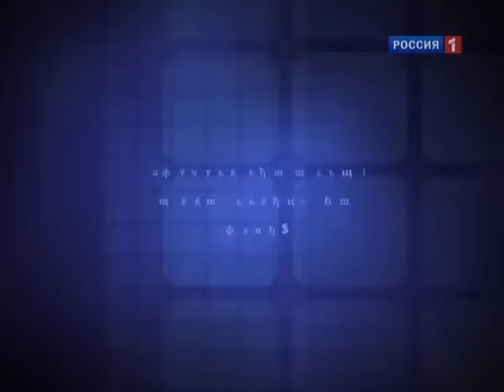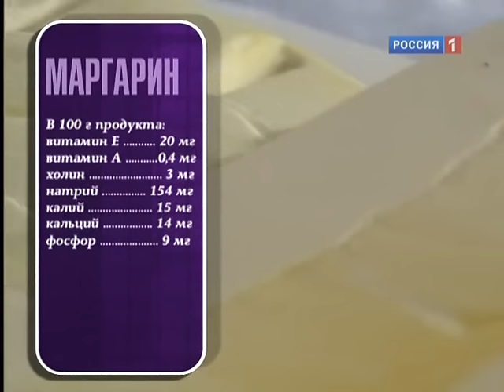Маргарин - польза и вред, состав и производство